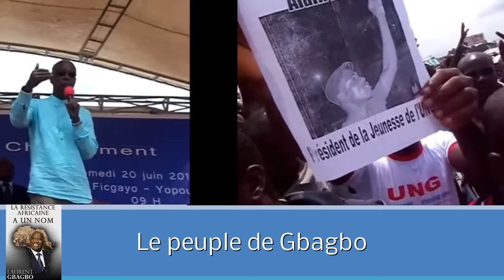Le peuple de Gbagbo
rendez-vous au meeting du 27 juin 2015 de KOUMASSI